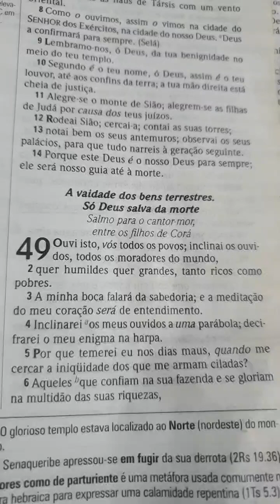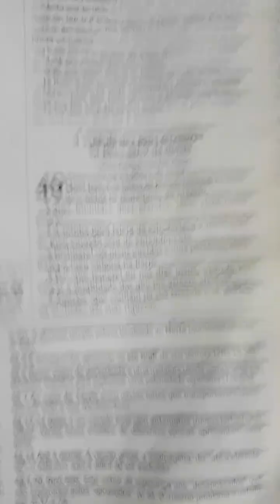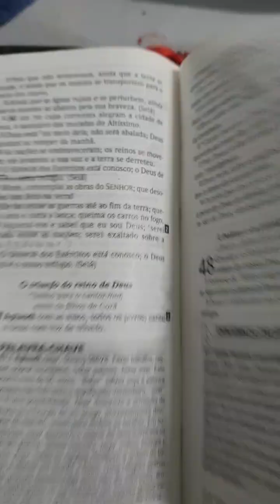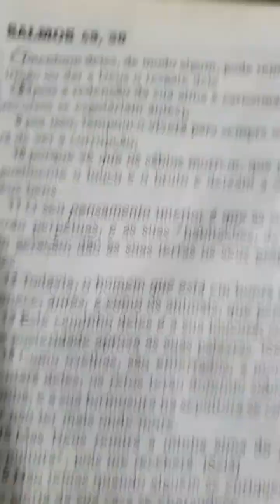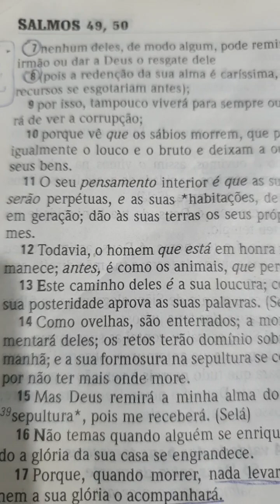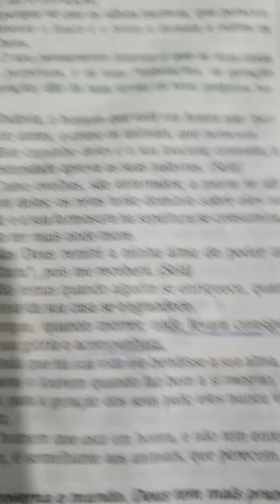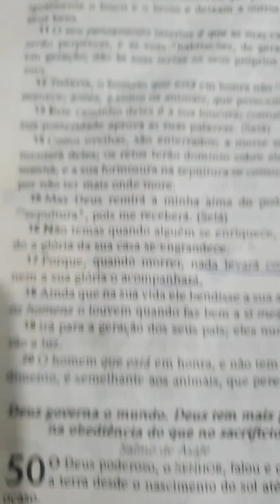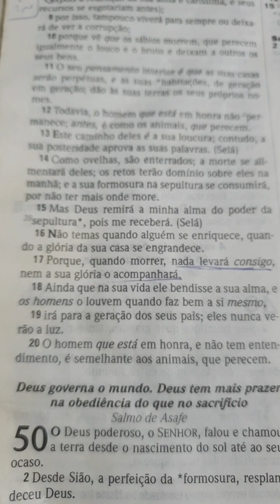SALMOS EXPLANADOS 49 (NÃO CONFIE NOS BENS TERRENOS)